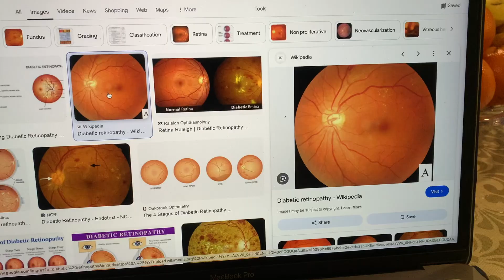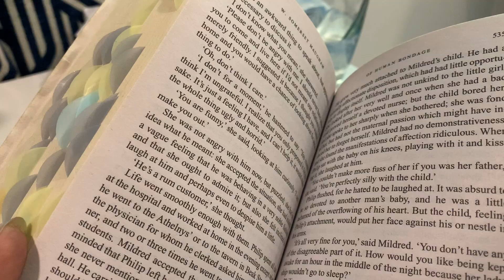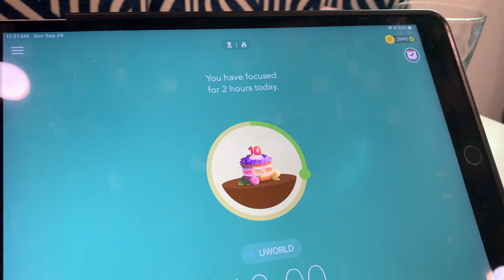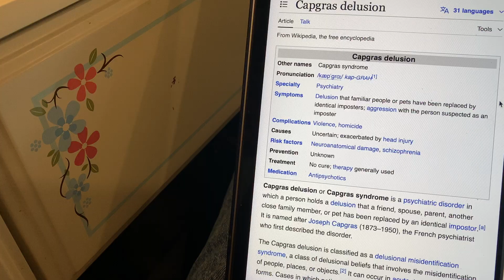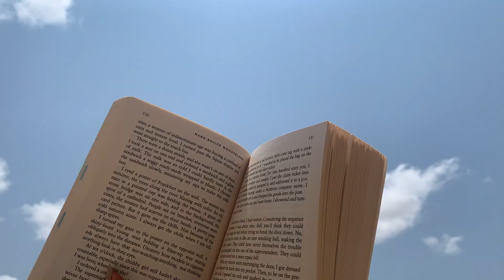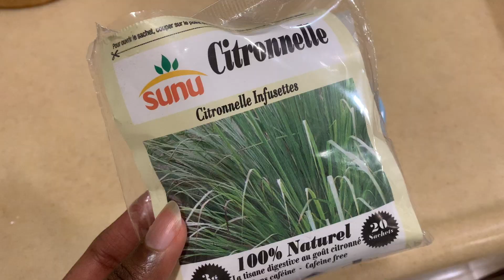How to study when you have anxiety 🌿 (Winter Arc 2024)